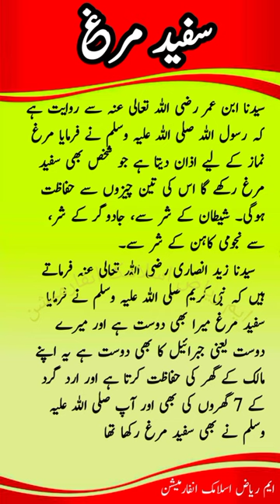White Rooster 🐔# shorts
rooster white rooster
white rooster fight roosters rooster fight
white rooster pair white rooster setup my white roosters
white rooster colony
my 3 beautifull white rooster
leghorn rooster